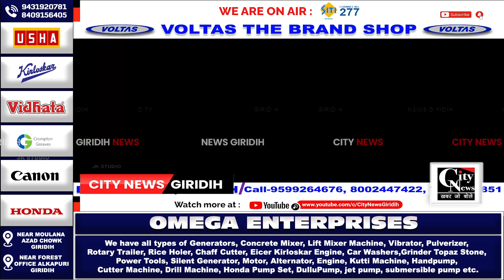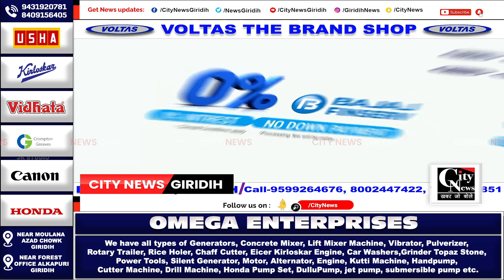Giridih उपमहापौर हुए लोगों की समस्याओं से अवगत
नगर निगम के उपमहापौर प्रकाश राम गुरुवार को पहाड़ीडीह और हेटलापीठ पहुंचकर लोगों की समस्याओं से अवगत हुए। इस दौरान लोगों ने भी अपनी समस्याओं को रखा।बताया गया कि इस क्षेत्र में पानी और रोड की भारी समस्या है।